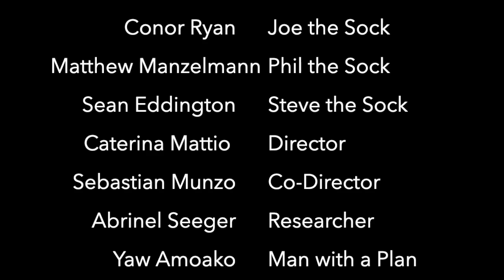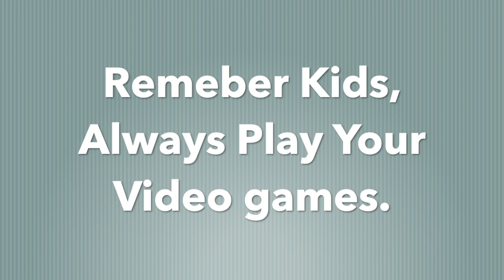My Movie 1